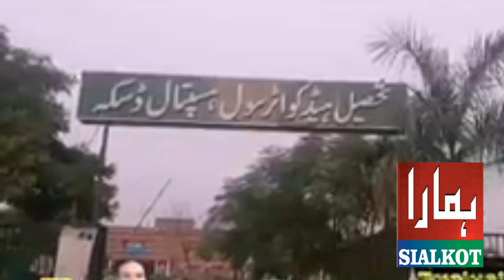ڈسکہ بنگ ڈکیتی میں مارے جانے والےڈاکو کون تھے دیکھے اس ویڈیو میں